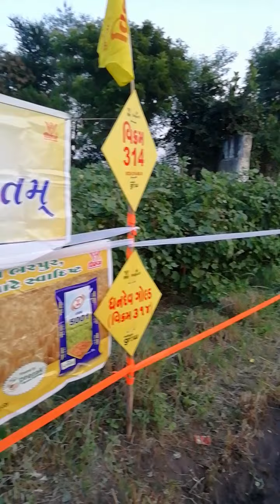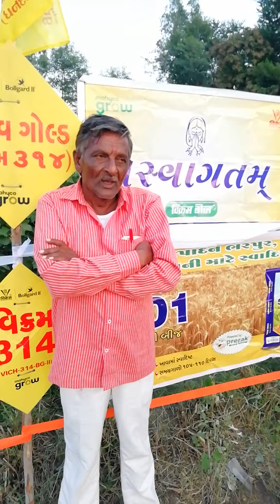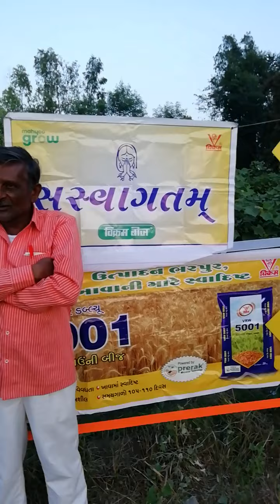ધનદેવગોલ્ડ બલવાન ખેડુત ધનવાન धन्देवगोल्ड बलवान किसानधनवान DhandevGold Balwan KisanBaneDhanwan #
excellent bearing capacity, Capacity to produce more flowers and square, Low sucking, early to medium duration variety